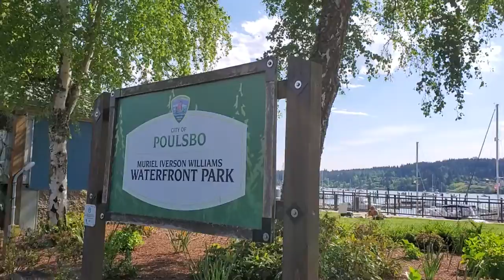Америка. Сиэтл. Poulsbo. Waterfront Park.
10 мая 2020

Здравствуйте, дорогие друзья! Сегодня мы побываем в городке Poulsbo. Этот городок был основан норвежским иммигрантом Юргеном Элисон в 1880 году.
Poulsbo располагается на заливе Liberty, который соединяется с заливом Puget Sound. Из Сиэтла в Poulsbo можно добраться на пароме, либо по материку через город Такома. Мы добирались на пароме Edmonds - Kingston через залив.

Muriel Iverson Eilliams Waterfront Park
18809 Anderson Pkwy, Poulsbo, WA 98370